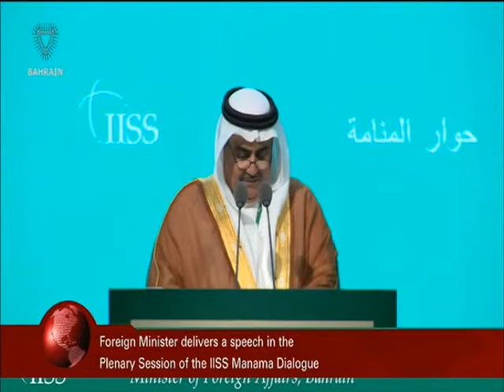البحرين : Bahrain English News Bulletins 2 31-10-2015